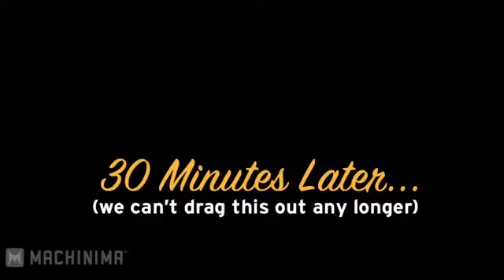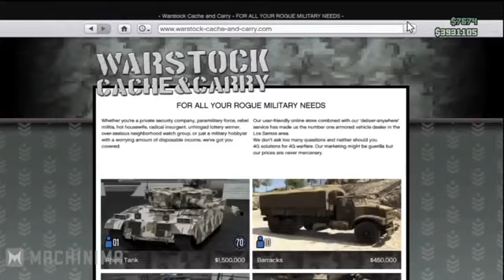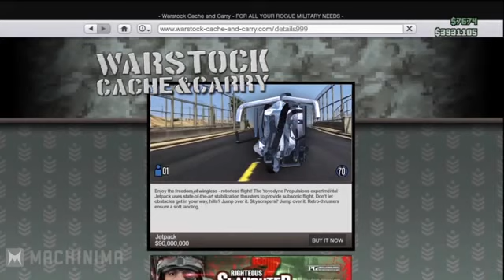[Easter egg Resolved] GTA V : The jetpack does exist on GTA 5 with Machinima !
Read the description for more informations !

Here is the video evidence that the jetpack exists in GTA 5 , and that this is not a fake! I think that even the French will understand that this is Jetpack !

Thank Machinima to have participated in this video ! Just after I count you make a video ! I'll not all you spoiler ! :D